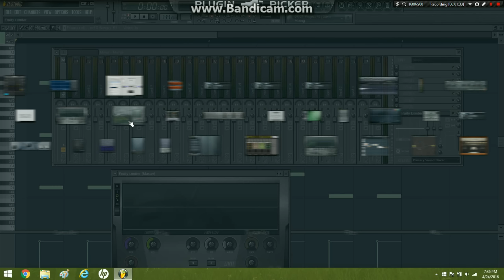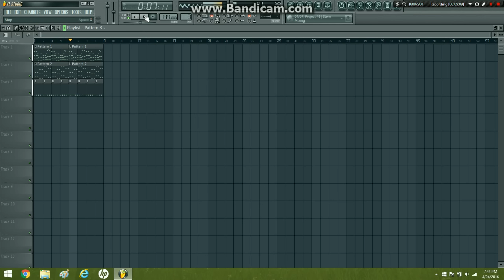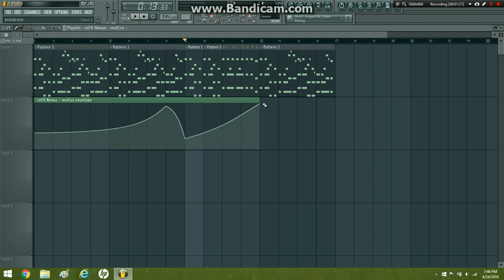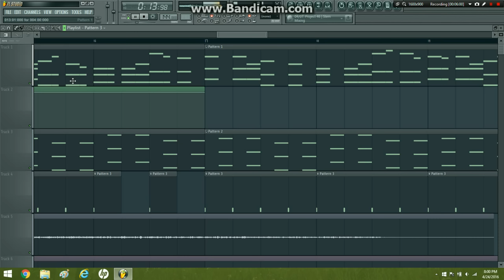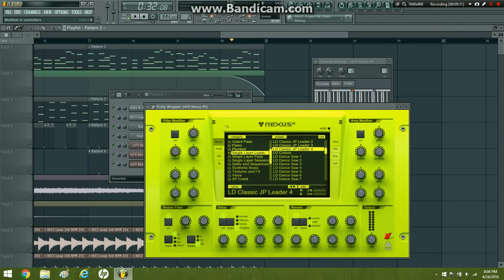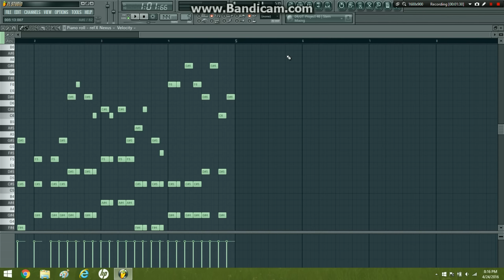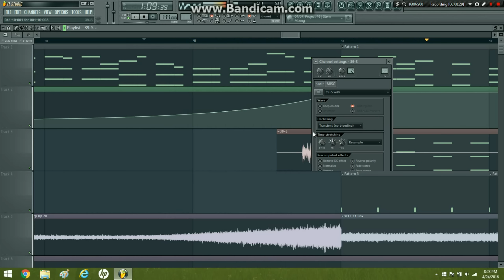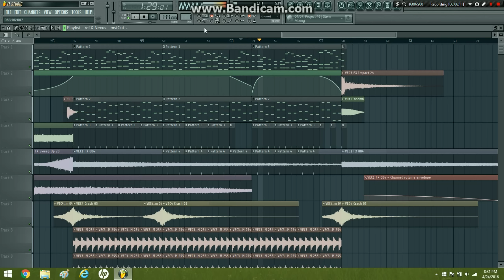FL Studio - Making a Techno Song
♫♪♫-§ùß§çrïßΣ-♫♪♫

Song used » NONE/DEMO

Anime/Game » NONE

Description » An in depth tutorial on how to make a Techno melody and incorporate it into a song. Some may not find this tutorial useful, as I use a lot of custom samples and presets for plugins. However, if you want to see a tutorial for a techno song with mostly stock/default samples, check out my earlier video

⌐LINKS¬

⌐CHANNELS¬

⌐LEGAL STUFF¬

I own the neither the music or the picture itself, and upload only to support both the producer, and the artist. I JUST SHARE AND HONOR THE WORK!